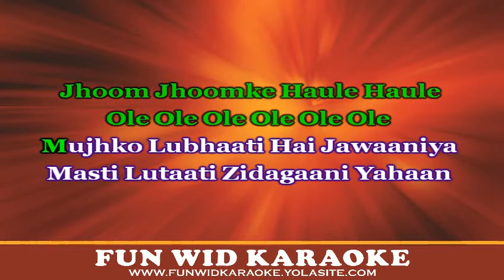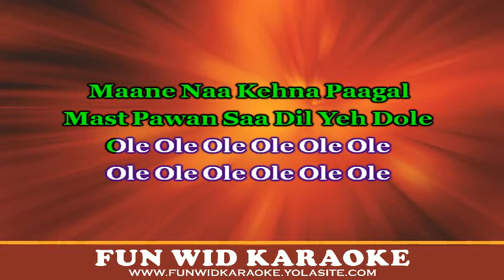Ole Ole Karaoke | Club Version | Fun Wid Karaoke | DJ Lolly